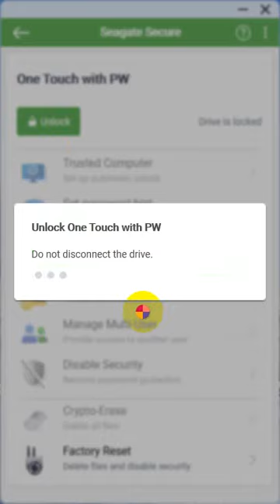Unlock Seagate One Touch External Hard Drive With Seagate Toolkit On Windows